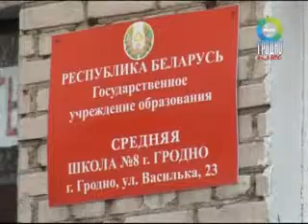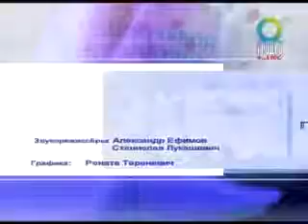День пожарной службы